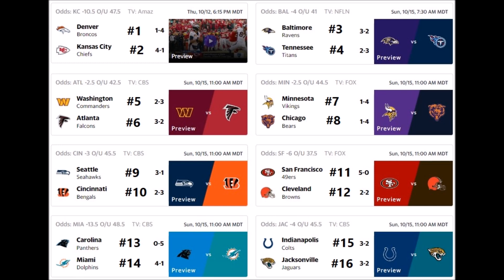Walk to park - Put in your picks - Get Life Insurance.The trifecta.